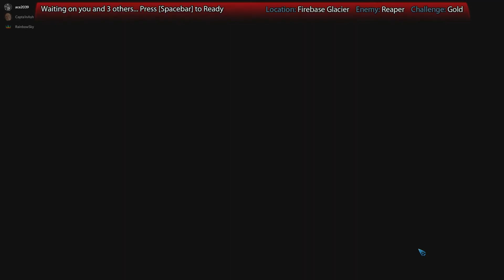Talimancer! - Quarian Engineer - ME3 Multiplayer